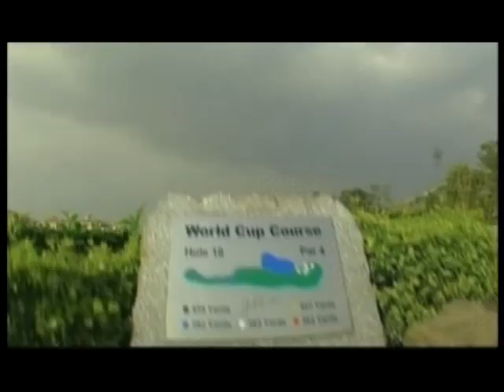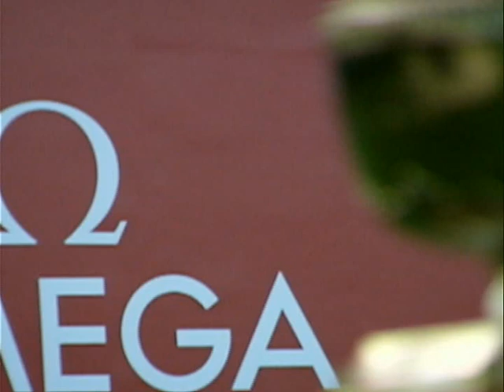MISSION HILLS GOLF CLUB-15 / 觀瀾天下-15